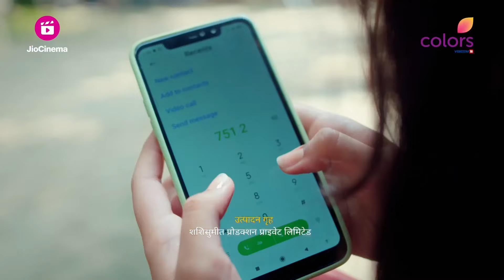Veer निकला Bulbul को बचाने | Mera Balam Thanedaar & More | Kal Kya Hua | Colors TV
00:00 Mera Balam Thanedaar | मेरा बलम थानेदार | Veer निकला Bulbul को बचाने
01:34 Durga - Atoot Prem Kahani | Rajesh की दादी पहुंची Durga को देखने
03:04 Mangal Lakshmi | मंगल लक्ष्मी | Kusum ने Adit को निकाला घर से बाहर
04:40 Megha Barsenge | मेघा बरसेंगे | Megha ने ली Manoj के Flat की तलाशी
06:31 Mishri | मिश्री | Vaani ने Raghav के जुर्म को बाहर से आने से बचाया
08:31 Parineetii | परिणीती | Parvati ने Sanju को करवाया Lockup से Release
09:50 Shiv Shakti | नारायण को हुई शंका
13:18 Suman Indori | सुमन इंदौरी | Devika ने ससुराल वालों को किया Manipulate